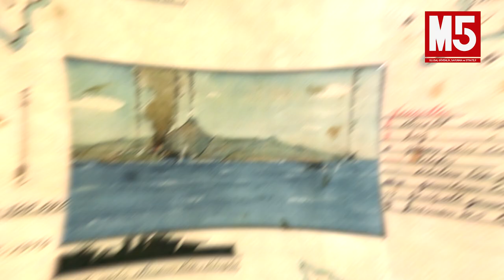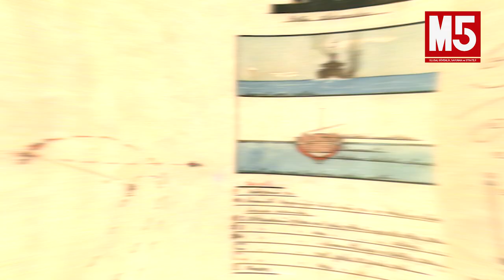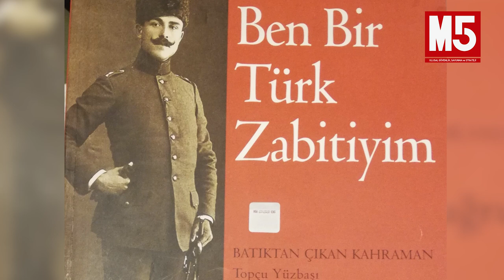Mustafa Ertuğrul Aker: Tarihte İlk Kez Uçak Gemisi Batıran Türk Subayı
Ulusal Güvenlik, Savunma ve Strateji'nin 45 yıllık lider mecrası  M5 Dergisi